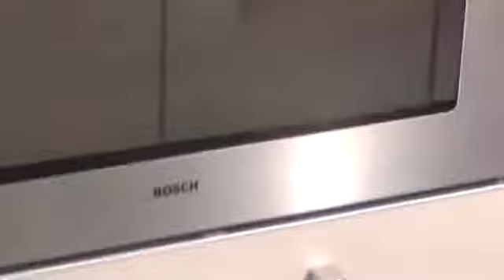Buñuelos de pasta choux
preparando los buñuelos de pasta choux